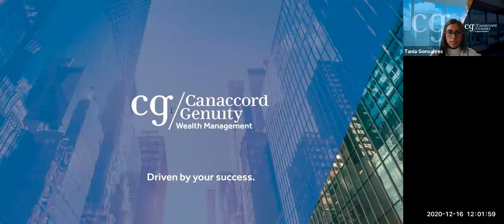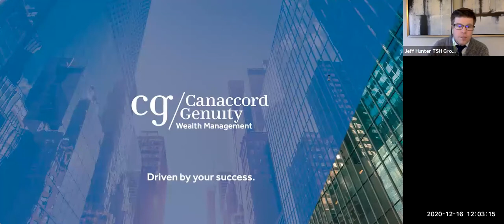CG Healthcare Analyst Tania Gonsalves discusses the healthcare space and emerging trends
Canaccord Genuity Healthcare Analyst Tania Gonsalves discusses the healthcare space and emerging trends and companies. Tania touches on topics such as plant-based and health products to psilocybin and mental health to telehealth - there's interesting trends in this ever growing space!

Thinking about your wealth? Think MyWealth, think MyPlan, think MyPortfolio (coming early 2021 to Townshend, Somani and Hunter Group clients). to learn more about our team and for ways to get in touch with us to help put you in the driver seat for your retirement plan.

The views expressed in this video presentation, including any recommendations, are those of the Townshend, Somani and Hunter Group, and are not necessarily those of Canaccord Genuity Corp.

The statements expressed herein are not intended to provide tax, legal or financial advice, and under no circumstances should be construed as a solicitation to act as a securities broker or dealer in any jurisdiction. All views are intended for general circulation only and do not have any regard to the specific investment objectives, financial situation or general needs of any particular person, organization or institution.

CANACCORD GENUITY WEALTH MANAGEMENT IN CANADA IS A DIVISION OF CANACCORD GENUITY CORP. MEMBER – CANADIAN INVESTOR PROTECTION FUND AND THE INVESTMENT INDUSTRY REGULATORY ORGANIZATION OF CANADA.